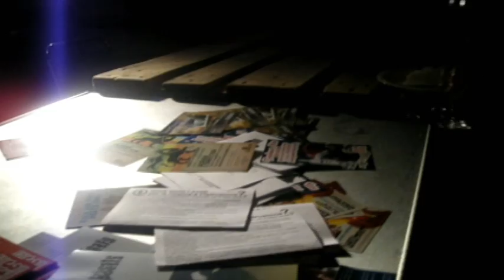(pre) TRieste PoEtry SlAm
TRIESTE POETRY SLAM 2010

just alcune riprese